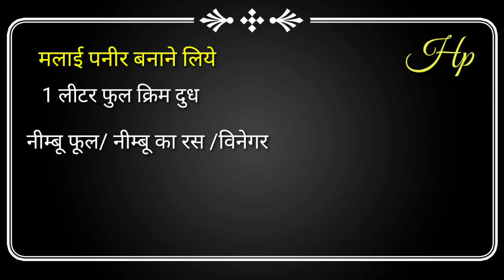How to make paneer at home पनीर कैसे बनाये घर मैं Paneer Recipe Harish panwar Rajasthani Recipe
यदि आप एसी जगह रहते है जहां पनीर  नहीं मिलता और आपको पनीर से बने व्यंजन बनाने हैं फिर तो आपको घर में पनीर बनाना ही होगा.  पनीर बनाना एकदम आसान है, तो आइये आज घर में पनीर बनाते हैं.

सामग्री:- मलाई पनीर बनाने के लिये
 दुध 1 लीटर
 नींबूसत /नींबु का रस

मारवाड़ी रेसिपी
राजस्थानी रसोइ
Hindi recipe
gujrati recipe
marathi recipe
bhojpuri recipe
malwa recipe
marwari recipe
mewad recipe
khana banana
kaise banaye
मटर पनीर
शाही पनीर
पालक पनीर
मेथी पनीर
आलू पनीर
गोभी पनीर
Rajasthani Recipe
marwari recipe
marathi recipe
gujrati recipe
panjabi recipe
malwa recipe
hariyana recipe
bangali recipe
Hindi recipe
indian recipe
Tamil recipe
Hyderabadi recipe